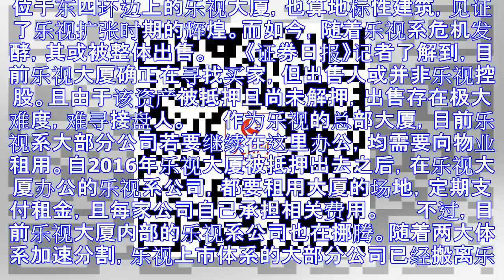乐视大厦债权复杂难寻接盘侠 乐视系各家公司各自分担房租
位于东四环边上的乐视大厦，也算地标性建筑，见证了乐视扩张时期的辉煌。而如今，随着乐视系危机发酵，其或被整体出售。 　　《证券日报》记者了解到，目前乐视大厦确正在寻找买家，但出售人或并非乐视控股。且由于...